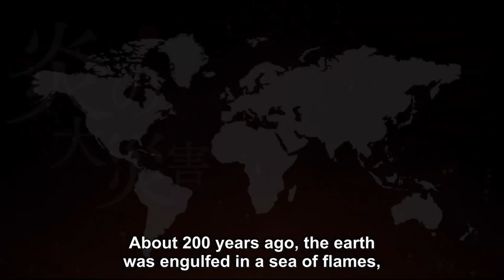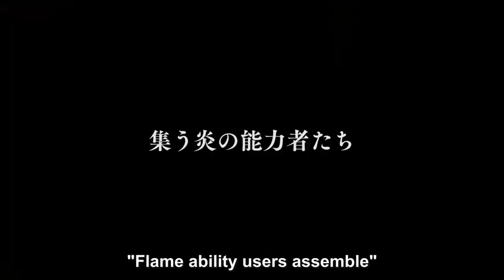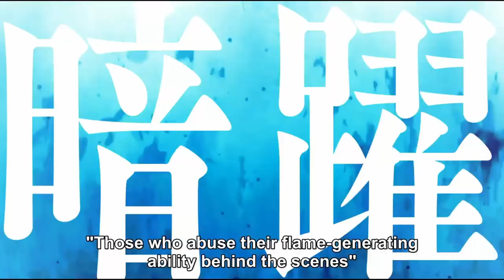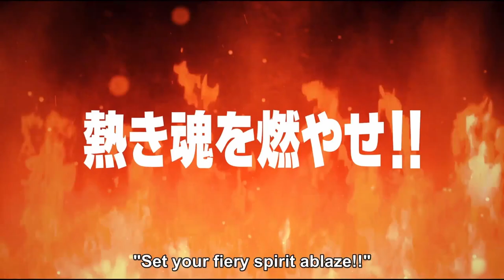Why I love | Fire Force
pleas utub